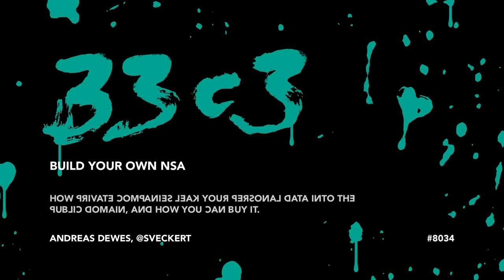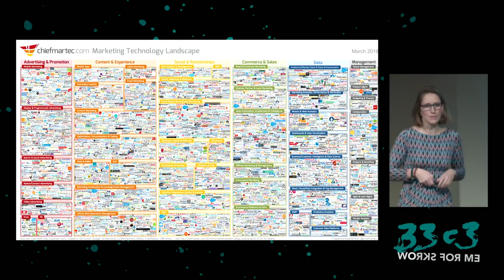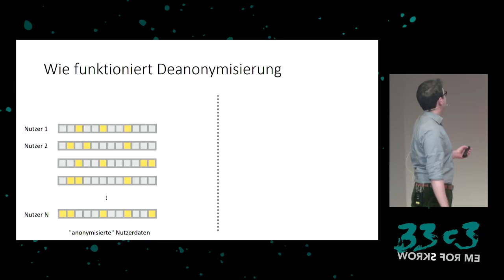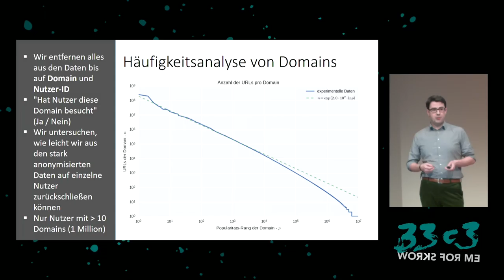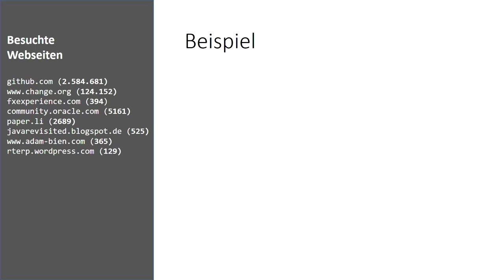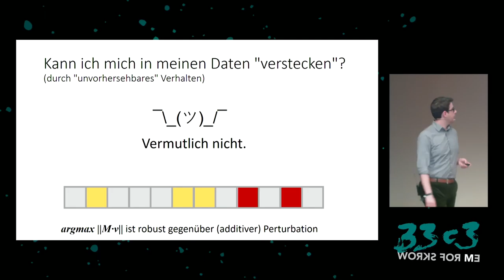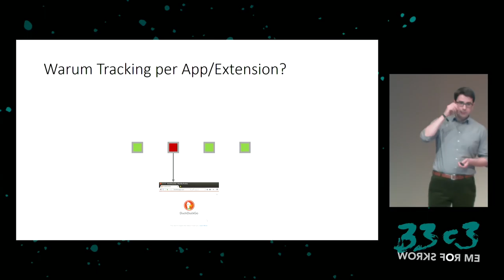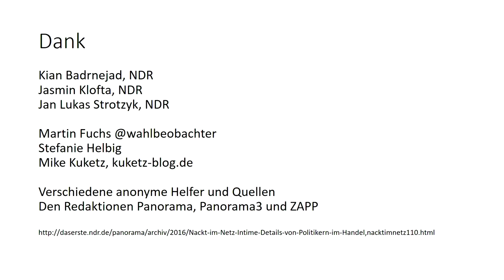Build your own NSA (33c3) - traduction française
How private companies leak your personal data into the public domain, and how you can buy it.

When thinking about surveillance, everyone worries about government agencies like the NSA and big corporations like Google and Facebook. But actually there are hundreds of companies that have also discovered data collection as a revenue source.  We decided to do an experiment: Using simple social engineering techniques, we tried to get the most personal you may have in your procession.

['Andreas Dewes', '@sveckert']